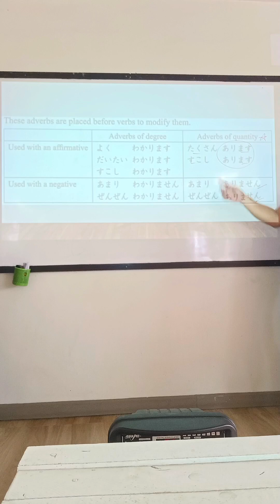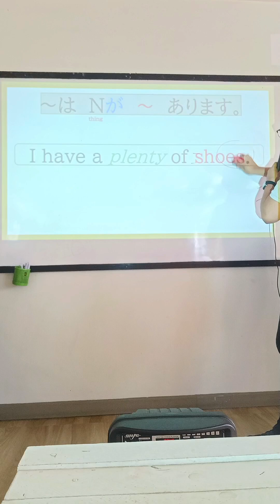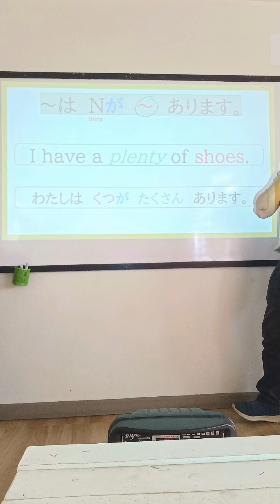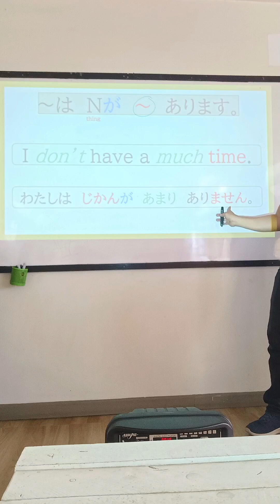L-9 たくさん、すこし、あまり、ぜんぜん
PATTERN:
*HOW TOUSE ADVERB OF QUANTITY

This books will help you  how to boost your knowledge in studying Japanese language.